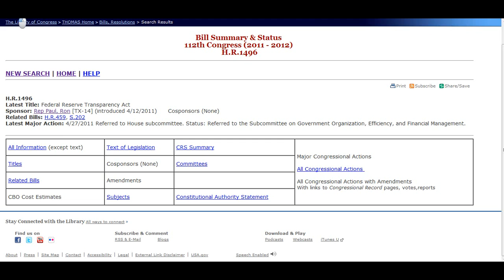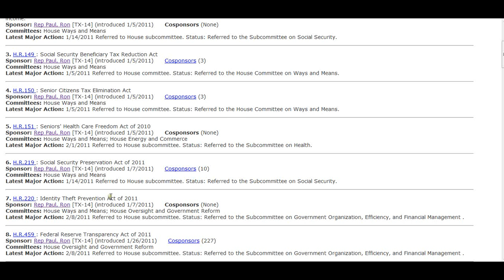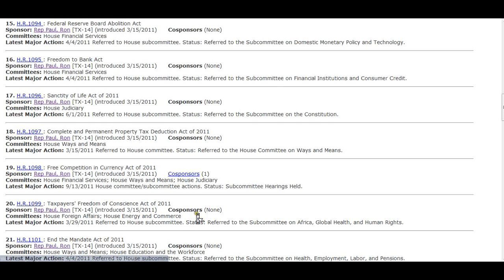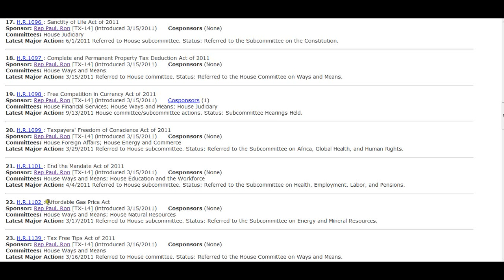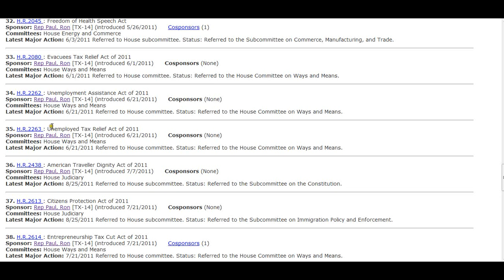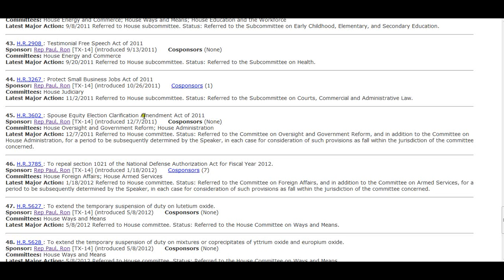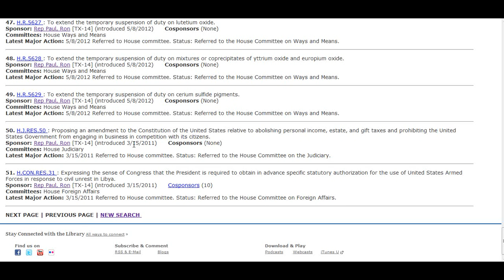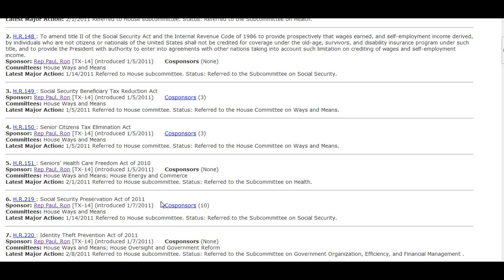STEEL SPINE/ARMYof ONE/RON PAUL FOR US.99%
changed tittle with YouTube Video Editor RON PAUL IS LIKE A ONE MAN ARMY IN CONGRESS.AN OAK AMONG WILLOWS,A LION OF LIBERTY.REAL PATRIOT,RECORD OF BILLS HE INTRODUCES SPEAKS FOR ITS SELF.LAST HOPE FOR THE REPUBLIC.